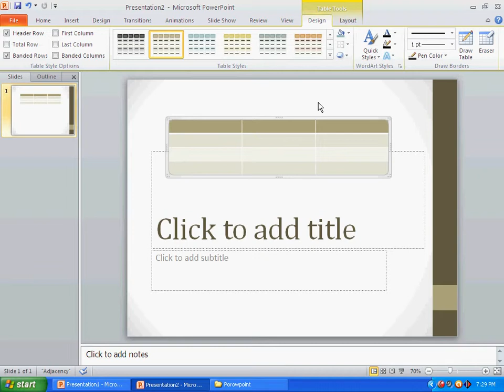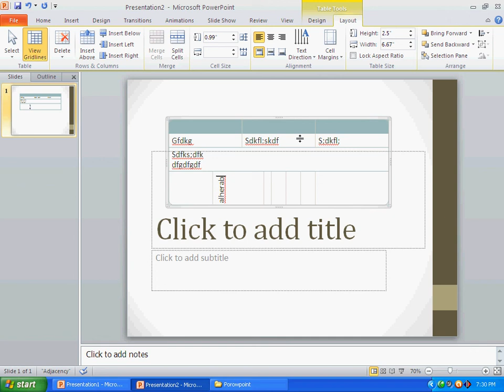MS PowerPoint Bangla Tutorial Creating Table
MS PowerPoint